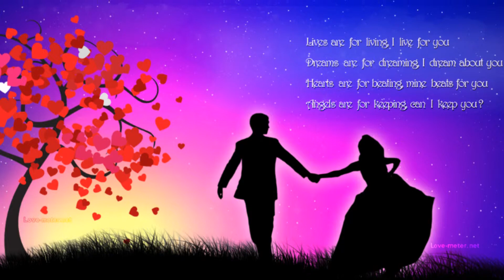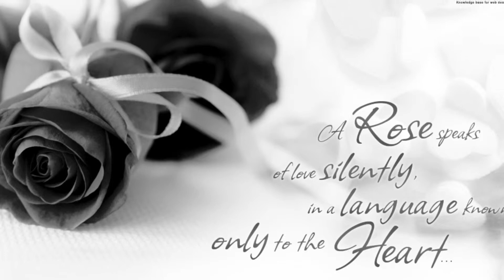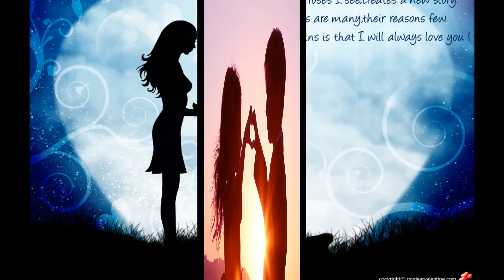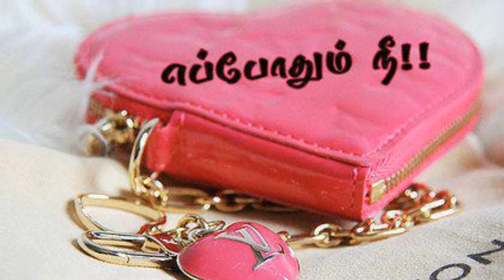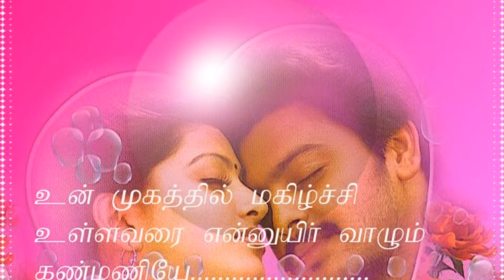anbe anbe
ithu kathirvelan kadhal